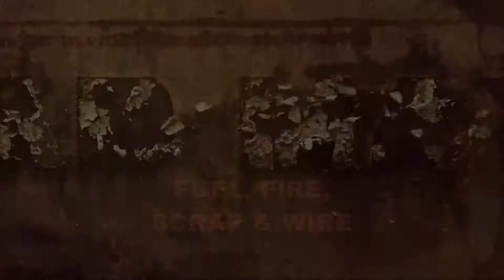The Long and Winding Road Challenge - MAD MAX - Fuel, Fire, Scrap & Wire #126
In search of fuel, highway patrol officer-turned-survivalist Max Rockatansky (Bren Foster) journeys to the Plains of Silence. His voyage takes an unexpected turn when he runs into a group of War Boys led by Scabrous Scrotus (Travis Willingham), psychotic son of Immortan Joe (Fred Tatasciore) and ruler of Gastown. Scrotus and the War Boys run Max off the road and steal his clothes, supplies, weapons and car, leaving him to die in the desert. Max chases them and challenges Scrotus to a duel on the Land Mover. Scrotus sticks his dog on Max but fails and is brutally kicked off the moving Land Mover by him. He stabs Scrotus in the head with his own chainsaw but is no match for Scrotus, who kicks Max and his dog out of the Land Mover.

With his dog, Max obtains a weapon and clothes from a dead Wastelander. Wandering around the desert, Max finds an overzealous, hunchbacked mechanic named Chumbucket (Jason Spisak) who calls him the Driver. Chumbucket leads Max to Scrotus and the War Boys and tells him that he built a car, the Magnum Opus, which has a few missing parts; Max agrees to search for them. Max must first liberate Wasteland leaders' territories from the War Boys: Jeet (Josh Keaton), whose stronghold is in an old lighthouse, and Gut Gash (Liam O'Brien), whose followers believe that they will be protected from a flood in their ship stronghold. His stronghold is the remains of an oil tanker. He must penetrate the Jaw, a massive gate protected by War Boys, with the Magnum Opus outfitted with the Thunderpoon (an exploding harpoon). Max and Chumbucket must then save Pink Eye (Adrienne Barbeau), a woman whose mechanical skill rivals Chumbucket's, from an invasion led by Stank Gum—one of Scrotus' Top Dogs—of her silo base.

Searching for a V8 engine for the Magnum Opus, Max learns about a race in Gastown with a Big Chief V8 as a prize. After winning the race against Stank Gum (Yuri Lowenthal) and defeating the fighter Tenderloin in a Thunderdome duel, Max receives the engine and the concubine Hope (Courtenay Taylor). His victory is short-lived; Scrotus delivers the prize and attacks him. After he is shot with a crossbow and thrown down a mine shaft Max is saved by Hope, who takes him to the Organic Mechanic and Scab (Orion Acaba)—also known as the Bloodbag. While Max is undergoing surgery, he has a hallucination that his wedding to Hope is officiated by Chumbucket and a man with a dog's head. When he wakes up, he and Hope steal the Big Chief; they drive to the temple of Deep Friah (Robin Atkin Downes), a friendly fire cultist.

At the temple Hope asks Max to find her daughter, Glory (Madison Carlon), who had fled to Buzzard territory. He eventually agrees, and travels to the Underdune. After Max rescues Glory from the Buzzards he returns to the temple to discover that Chumbucket, in a fit of jealous rage, had brought the Magnum Opus back to his old home in the south. Max follows him in one of Deep Friah's cars, but learns that Scrotus and Stank Gum had arrived first. They tortured Chumbucket, who revealed Hope and Glory's location and their ties to Max. Max kills Stank Gum, rushes back to the temple and finds Hope hanged to death and Glory (who had also been tortured) on the floor. Glory soon dies too, and Max swears vengeance against Scrotus.

He returns to Gastown and learns Scrotus' location from Scab. Max and Chumbucket find Scrotus driving around the Purgatory Flatlands, an area far away from the Great White and use the Magnum Opus to crash the Land Mover, which is pushed to the edge of a cliff. Max wants to push the Mover off the cliff with the Magnum Opus but is opposed by Chumbucket, who considers himself the car's protector. Ignoring Chumbucket, he rams the Mover at full speed; Chumbucket dies, and the Land Mover and Magnum Opus are destroyed. Scrotus escapes with the Interceptor, Max's car at the start of the game, and challenges him. Max wins the battle, pulling the chainsaw blade out of Scrotus' head and killing him. The game ends with Max entering the Interceptor and placing a picture of his family on the dashboard before he leaves for parts unknown.